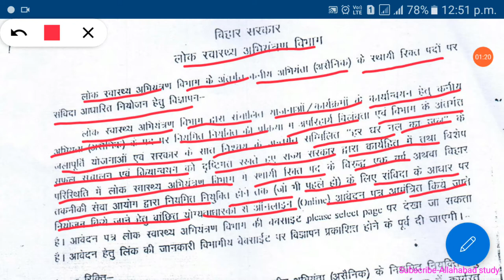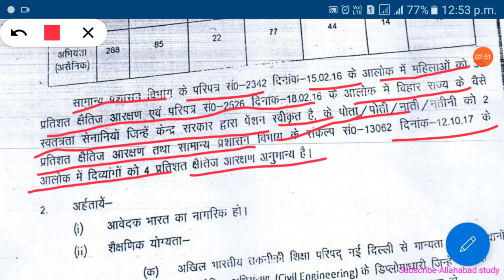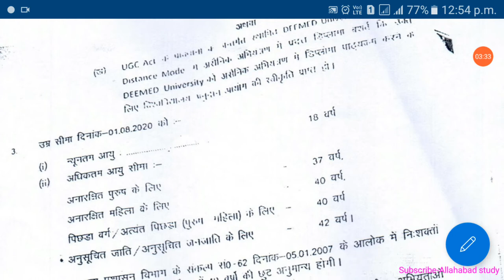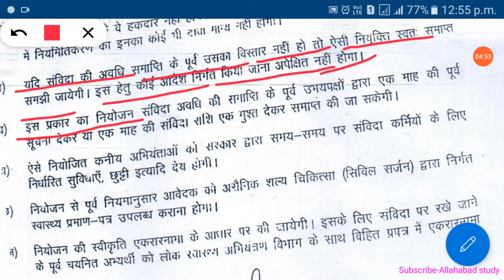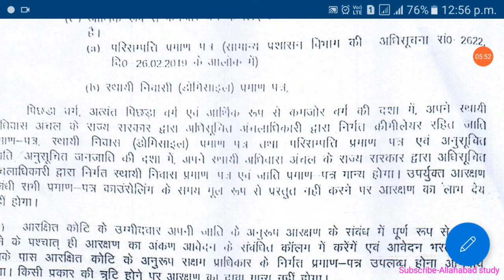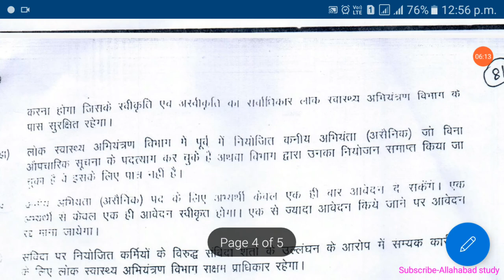PHED BIHAR JE CIVIL VACANCY 2020●PUBLIC HEALTH ENGINEERING DEPARTMENT JE RECRUITMENT 2020.FULL NEWS